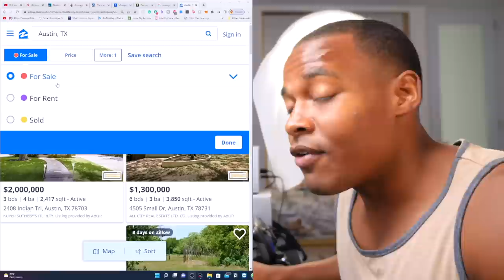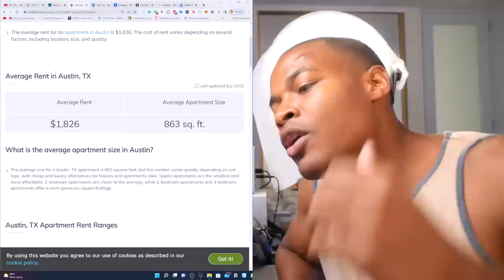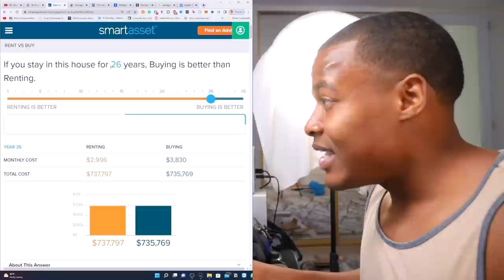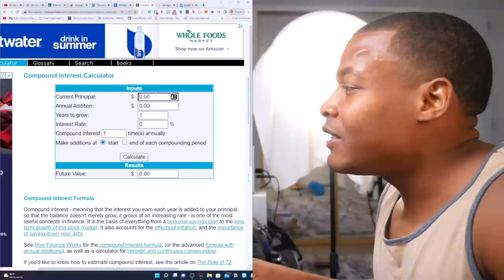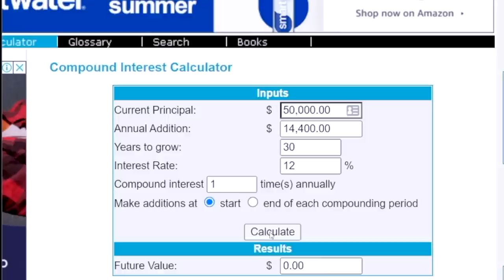I Should Have Just Rented For Longer (The Truth)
I bought and paid off a house by the age of 24, that’s 30 years earlier than the average person. Which to be honest only sounds impressive when you don’t understand the value of money and time. You see my rich uncle told me, I know you’re going to do what you want to do, but I think you should rent an apartment and put that’s capital to work.

So in this video we are going to talk about renting, and is it good idea to try to buy a home so early.

1. The math to figure out at what point renting becomes more expensive is fairly Simple

-Take into account all the cost of having the home

-And the cost of paying the rent and the price going up year after the year

-Let’s take a look at the math with the calculator

Austin Texas

-Let's say the average rent is: $1,826

-Let's say the median home Cost: $500,000

-If you stay for 26 years buying is cheaper than renting but the average person but of people leave because they something else

However Lets do the math:

-10% down is 50k

-Difference between the rent mortgage and all the expenses is let's say 1,200 a month

-After 26 years of investing, you would have 3.3M or 737k in equity since the cost eat up the gains

2. However 26 years is a long time ( and here is my thinking )

-Why not just do both and try to own the home fast

-So if you buy a home and pay it off in 15 years while you invest 20% of your income

-You’ll have both a home-equity of around 500k plus 584k in investing with the 70k income

-And you continue to invest for the total 26 years you’ll have 2.3M ( 1m less roughly )

So here is the benefit

-Buy you have had your cost of living lowered by 33% for 15 years

-You have security that if you lose your job you’ll be solid

-And you own your home

3. Here is what I’ve learn

-Mathematically buying a home often doesn’t make sense

-But when you create a plan that everything has to be perfect that often doesn’t make sense either

-So the best plan is the one that takes care of you just incase